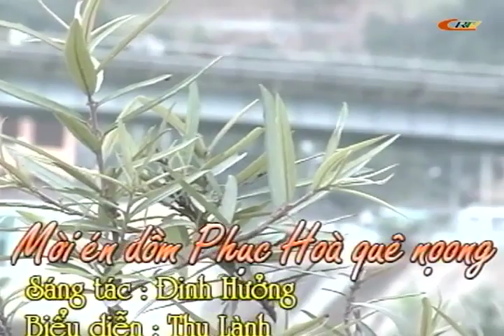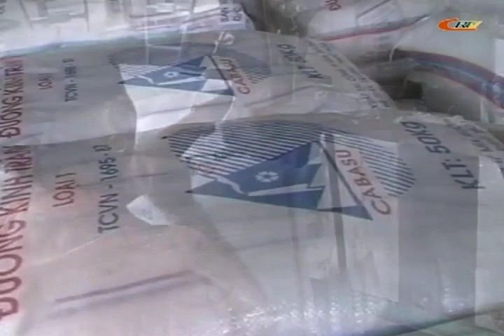Dân ca Tày - Mời Én Dồm Phục Hòa Quê Noọng